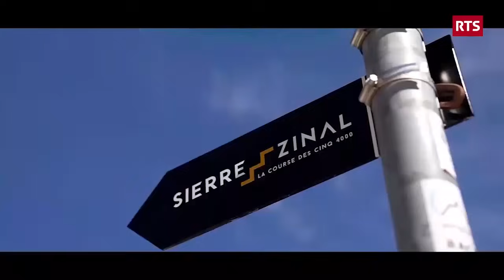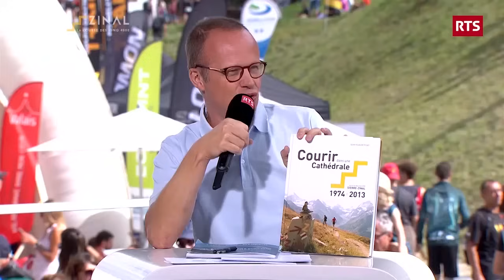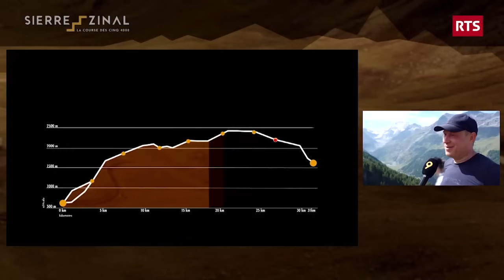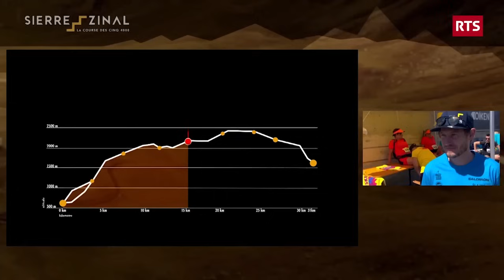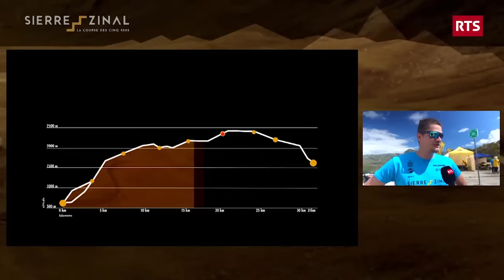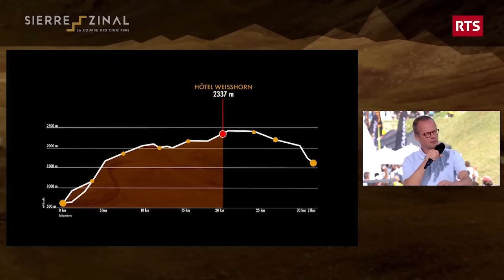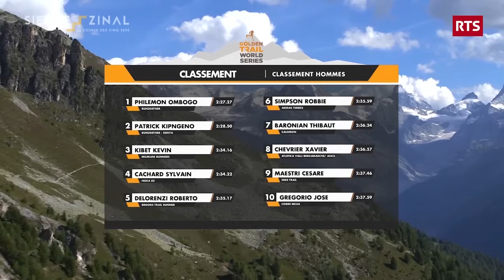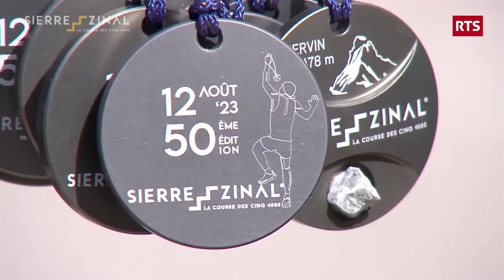Sierre-Zinal 50e édition 2023 - RTS live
Revivez l'intensité, la passion et les moments inoubliables de la 50e édition à travers le live de la course, réalisé par la RTS en collabaration avec la GTS. 🎉

Des instants d'adrénaline, des rencontres exceptionnelles, et des paysages époustouflants, c'est tout ce qui fait la magie de Sierre-Zinal ! ✨